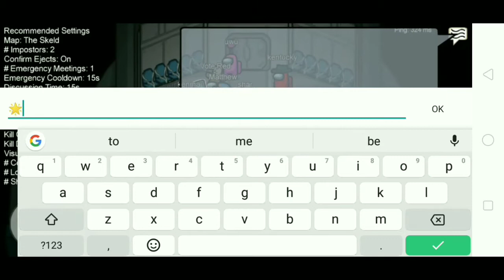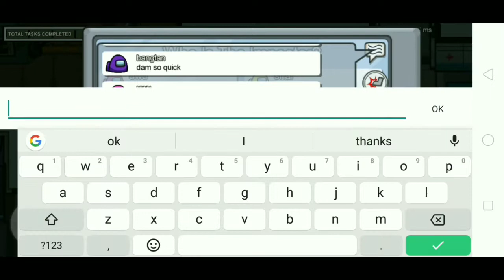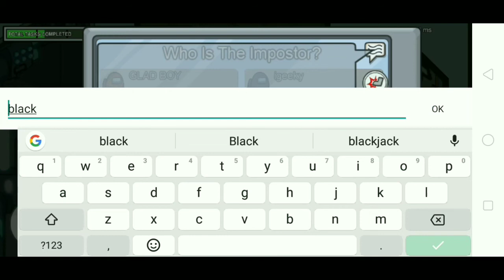Among us funny moments 😂😂